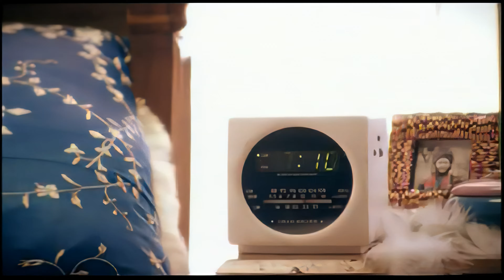Geri Halliwell - Desire 4K 60fps AI Upscale